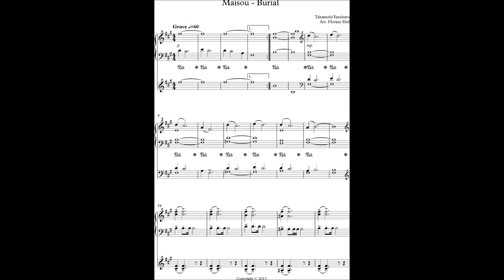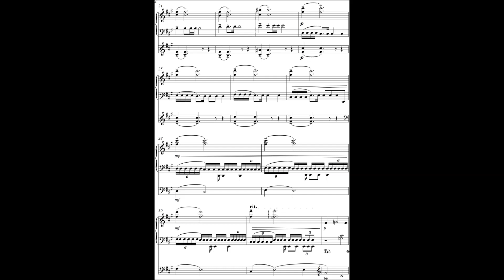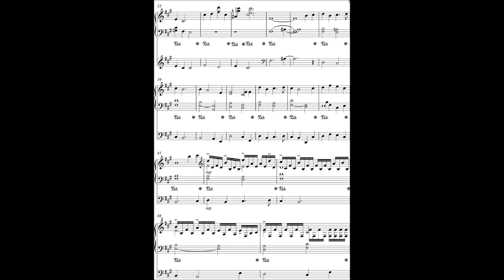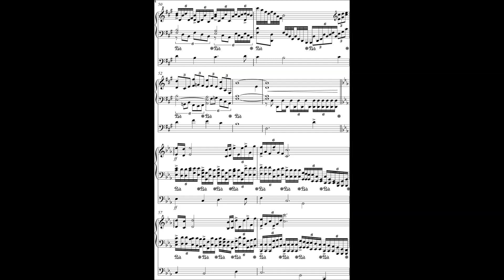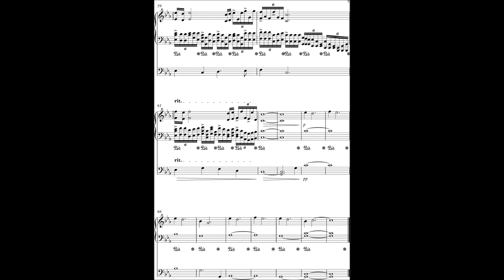Naruto Shippuuden Maisou - Burial Piano and Cello arrangement (with Sheet Music)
With a slight (*cough*) delay, here is the last of my Naruto Shippuuden arrangements, for piano and cello duet.

This is one of my Naruto Shippuuden arrangements, all of which can be found
in this "unofficial mini piano collection":

If you want to download single pieces, you can find them all (mine+rigormortis999) on this site:
All my arrangements will be there by they way

If you know other pieces that would fit in this collection, please write me a message. Keep in mind though that straight transcriptions are not arrangements.

I used the MIDI files in combination with an at least decent sounding piano and (very nice) cello sound and editet the MIDI file in a way that resembles how I would play the piece.